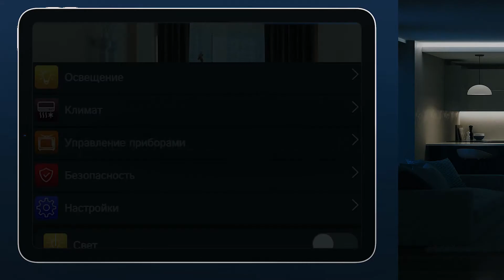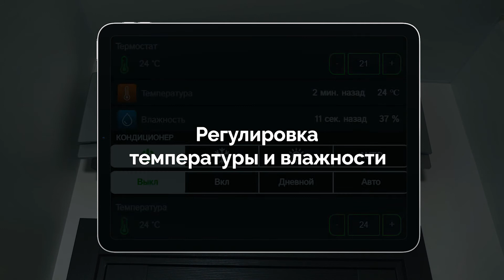Презентация INNO | Smart Home Systems OÜ